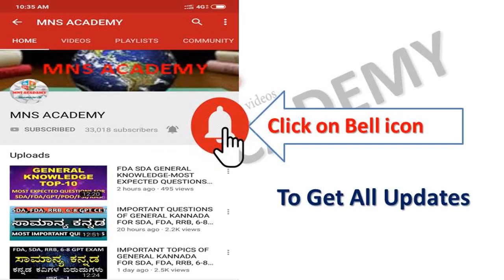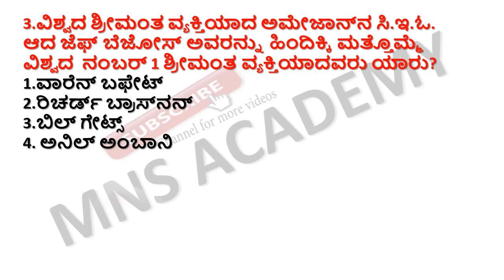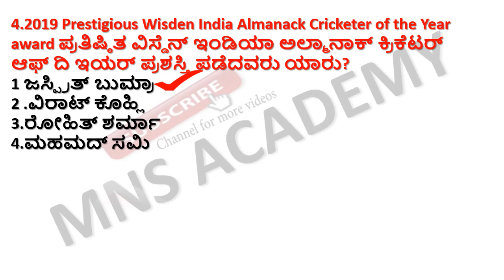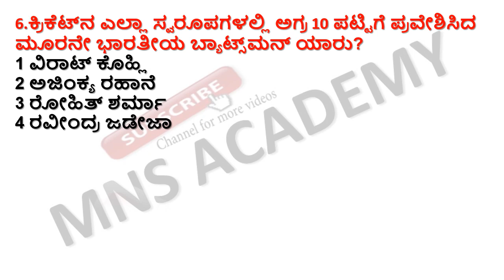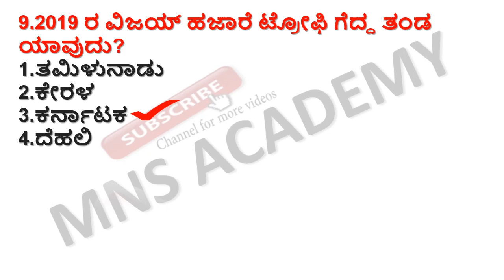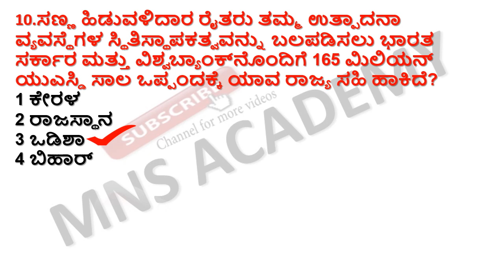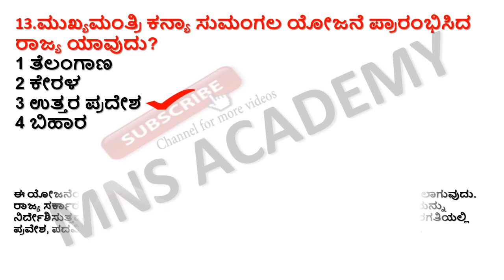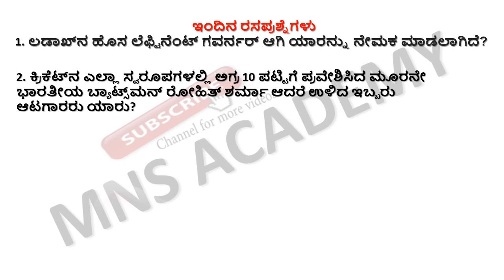26 OCTOBER CURRENT AFFAIRS/CURRENT AFFAIRS IN KANNAD/DAILY CURRENT AFFAIRS IN KANNADA BY MNS ACADEMY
26 OCTOBER CURRENT AFFAIRS/CURRENT AFFAIRS IN KANNAD/DAILY CURRENT AFFAIRS IN KANNADA BY MNS ACADEMY